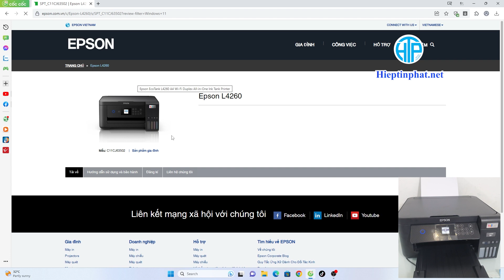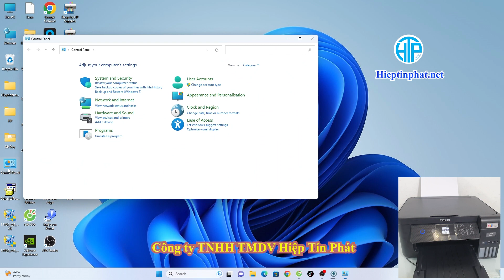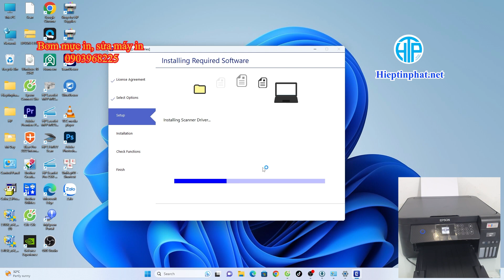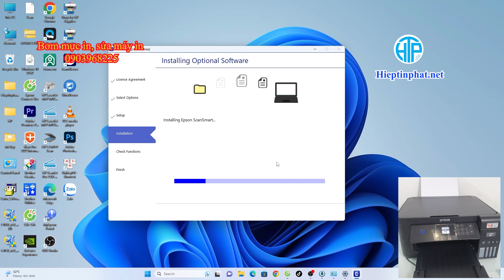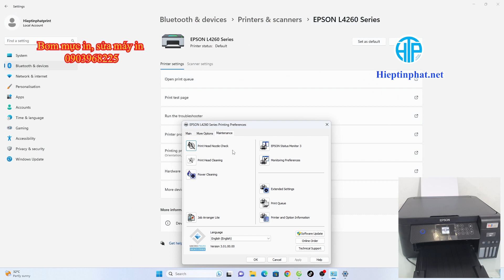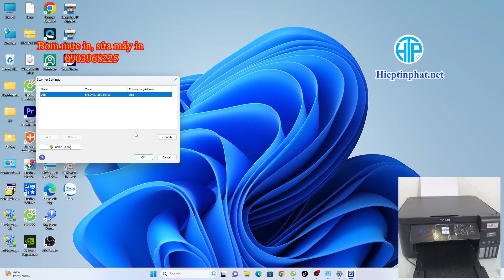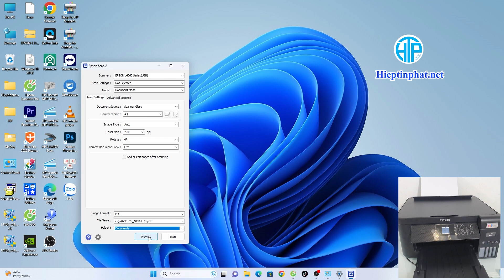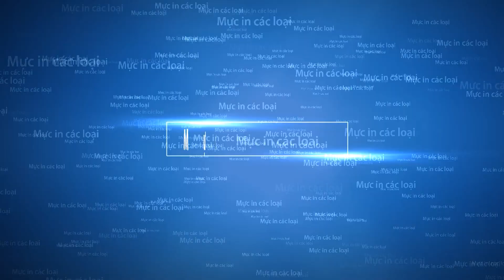Cách tải và cài đặt Driver in và Scan trên máy in Epson L4260 windows 11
Video chia sẻ Cách tải và cài đặt Driver in và Scan trên máy in Epson L4260 windows 11

Các bạn có thể mua hàng theo link Shopee của Shop